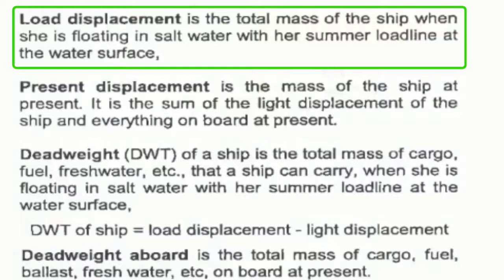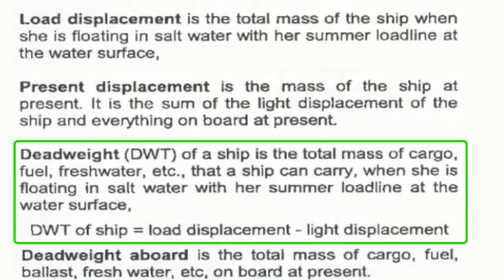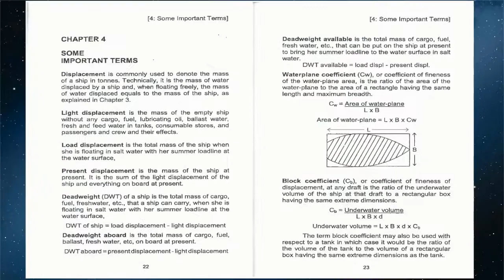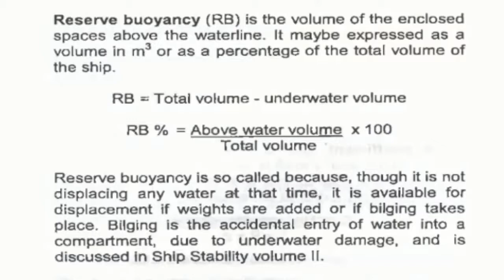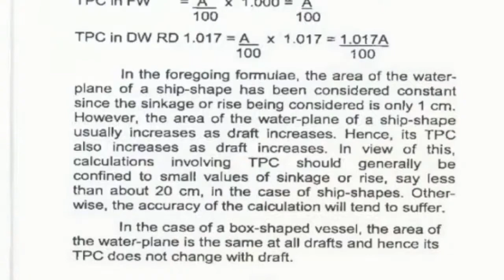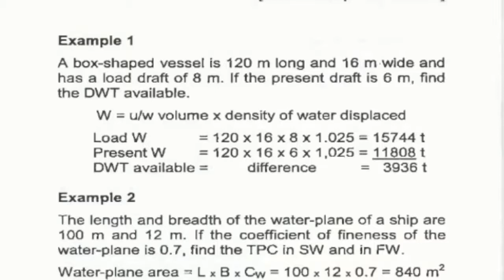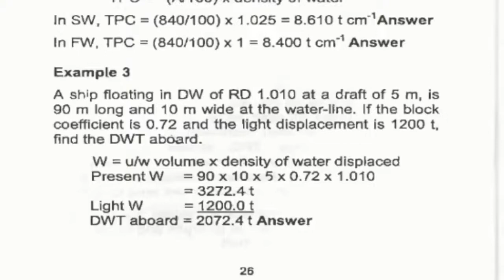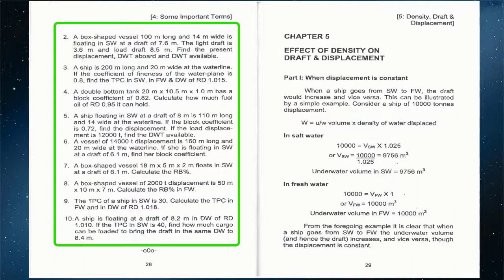SHIP STABILITY PART-1 BOOK-4 [CHAPTER-4]